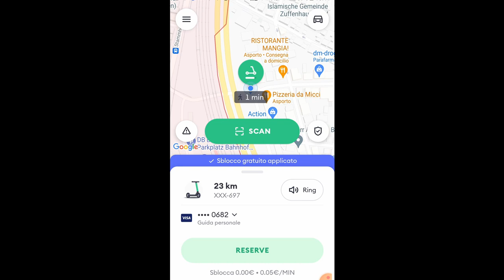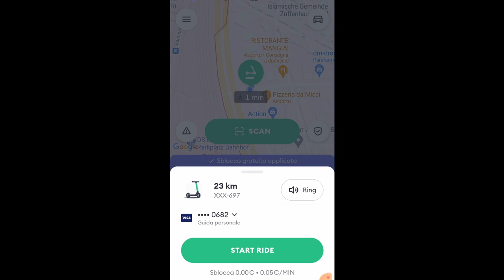La mia prima volta in monopattino elettrico con Bolt 🛴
Ebbene si, dopo anni che non usavo un monopattino "normale", a Stoccarda ho deciso di farmi 7km con un monopattino elettrico... godetevi questo vlog con le mie avventure e impressioni sull'app Bolt che ho usato...